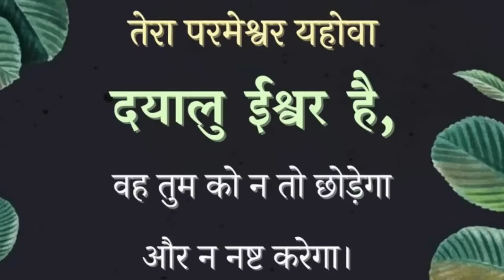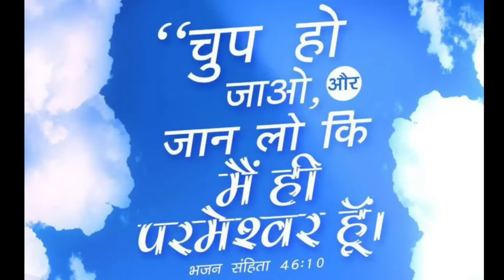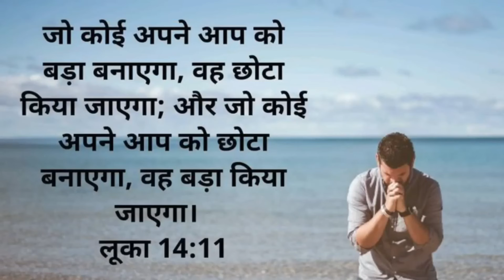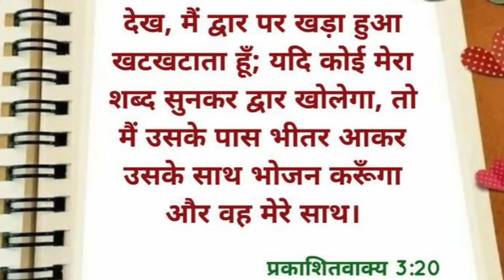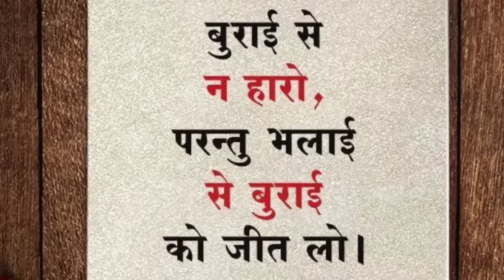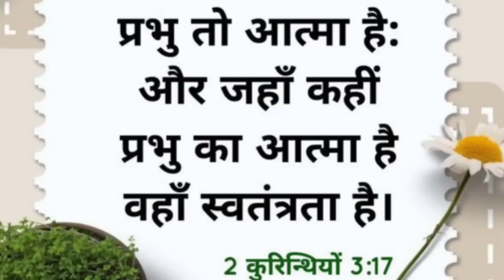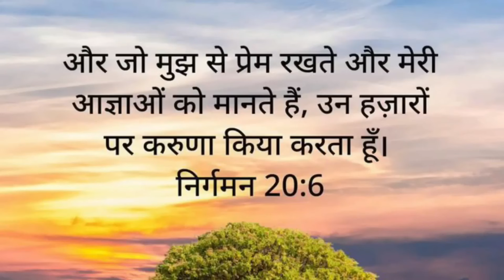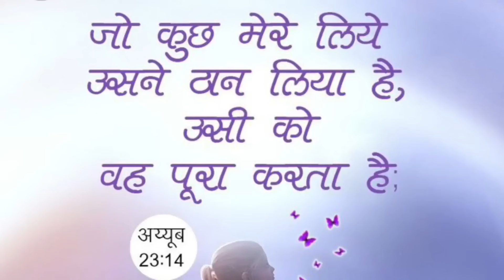✞✞ यीशु मसीह से प्रार्थना करें ✞✞जीवन में उद्धार आएगा. Powerful prayer to Jesus.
NOTE:- ALL THE IMAGES AND PICTURES SHWODE IN THE VIDEO BELONGS TO THE RESPECTED OWNERS AND NOT ME.. I AM NOT THE OWNER OF ANY PICTURES SHWOED IN THE VIDEO.